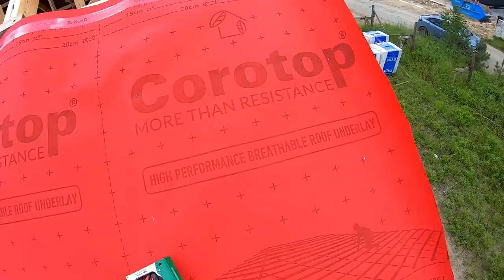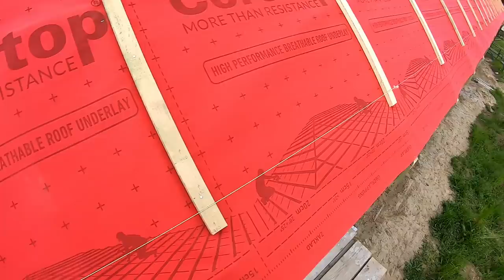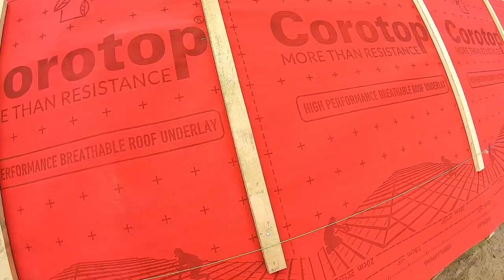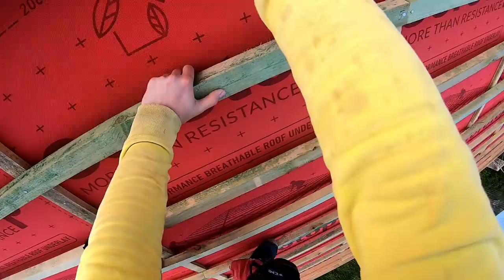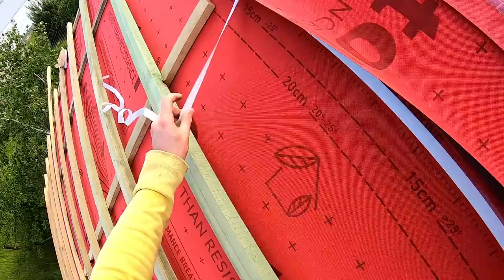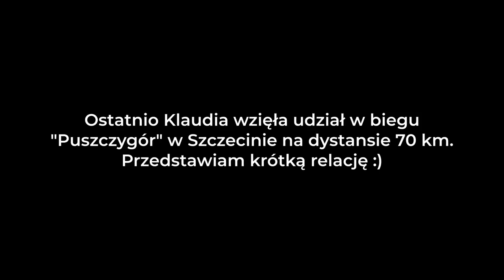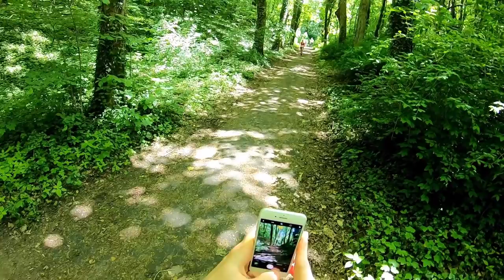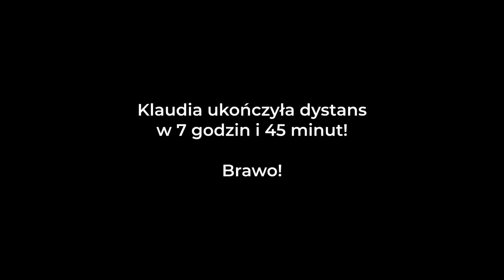49. Łacenie drugiej połaci samemu. Dach 230 m2. Budowa domu systemem gospodarczym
Ależ roboty mam na dachu! W tej relacji prezentuję jak działam na drugiej połaci. Jak na moje oko, to jest okej. Przyznam, że zanim wszedłem na dach to nie myślałem, że będzie aż tyle pracy. Co prawda praca cieszy oko, ponieważ widać efekty każdego dnia, ale tej pracy jest od groma :)

Pytaliście gdzie jest Klaudia... Dla wytrwałych wrzucam na koniec krótką relację z jednego weekendu, gdzie Klaudia brała udział w biegu na 70 km. Sami zobaczcie :)

Muzyka: Youtube

samodzielna budowa energooszczędnego domu
nowoczesny dom parterowa stodoła
dom na płycie fundamentowej
budowa domu 2020
jak wybudować dom krok po kroku
budowa systemem gospodarczym samemu
konstrukcja dachu
lacenie dachu
laty i kontrlaty
dachowka ceramiczna
przygotowanie konstrukcji pokrycia dachowego
kalenica